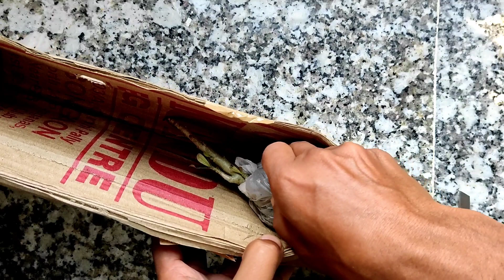Adenium bonsai Flower plant | Adenium plant from Flipkart | Unboxing and reviews.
Plant or Animal Product Type      Bonsai
Indoor/Outdoor Usage                  Outdoor
BrandIndian Gardens -.                 Say green, Stay green, Grow green
Material Feature                             Organic
Colour                                               green
Special Feature                               Drought Tolerant

Low maintanance plant
Package contains1 live plant.
Keep them in direct sunlight and pour less water (once in two or three days ) keep the soil in dry condition.
Plant Height : 15 to 25 cm Age : 6 to 8 months
Note: Plant will not have flower during shipping.
Plant may bloom in any colour. Flower colours shown for reference